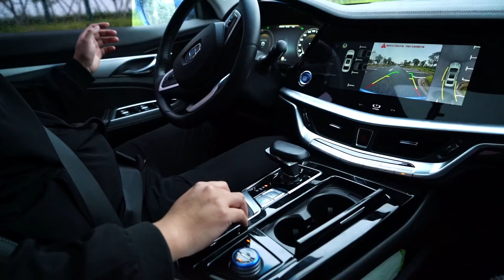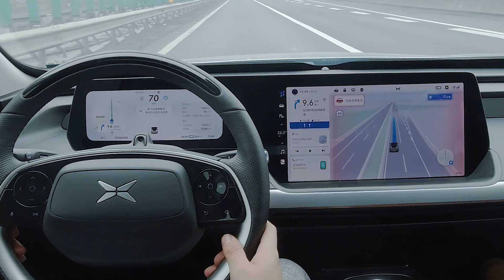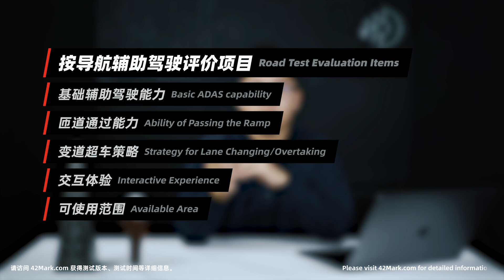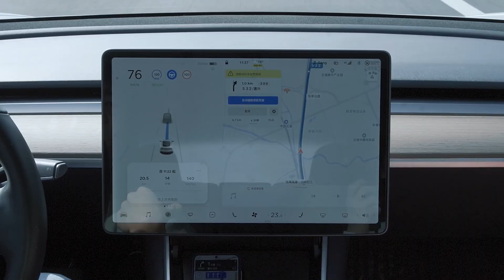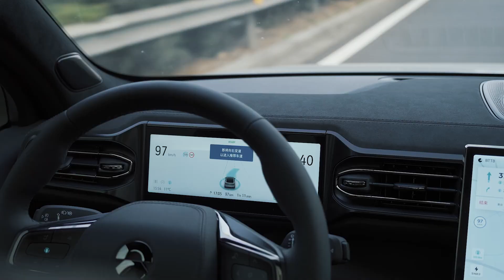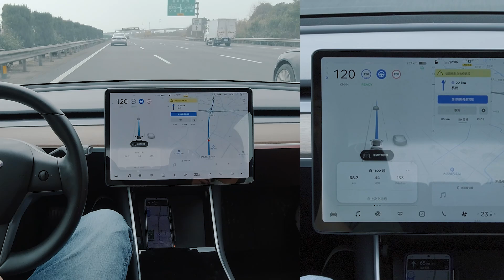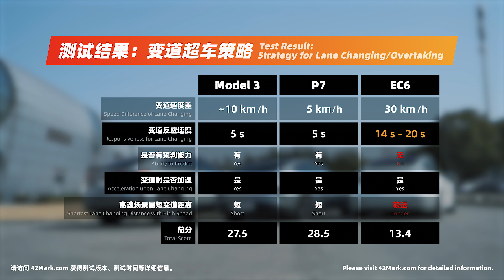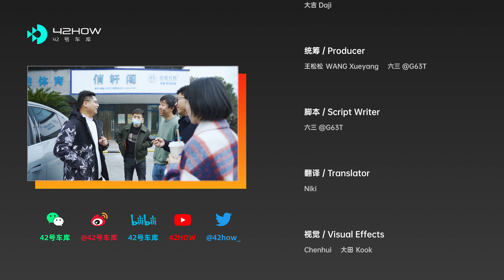全球首测：特斯拉 NoA，小鹏 NGP，蔚来 NOP 导航辅助驾驶功能大横评！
2021 年 1 月小鹏正式推出 NGP 按导航辅助驾驶功能，至此特斯拉、蔚来、小鹏三巨头正式聚齐。

这是目前全球唯三已经推出「按导航辅助驾驶」功能的车企，为了评价出这三辆车各自的优缺点，我们把它们拉出来进行了一次总里程超过 380 km 的横评测试，在本期视频中你将看到：

- 什么是按导航辅助驾驶？它能为我们做什么？
- 从上海去杭州大家都花了多长时间？
- 我们如何评价按导航辅助驾驶？
- 特斯拉 NoA 最让人崩溃的是什么？
- 蔚来的体验超过特斯拉了吗？

也欢迎来 42mark.com 查看最新的辅助驾驶排名。